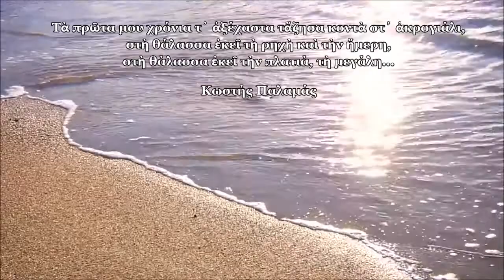Βαγγέλης Σαραντίδης ~ Ξύλα & Μπάλος | Vangelis Sarantidis ~ Syrto Xyla (Greece)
"Τα ξύλα" - Ορχηστρικός Σκοπός Λέσβου
Xyla is an instrumental arrangement from Lesvos.
Video edited by "Άκουσε Με..."

"Τα ξύλα",  ένας από τους πιο δημοφιλείς Μυτιληνιούς παραδοσιακούς χορούς ή αλλιώς χορούς της Λέσβου .
Η ιστορία θέλει, να έχει πρωτοπαιχτεί ο σκοπός του το 1878 στην Αγιάσο της Λέσβου, κατά τη διάρκεια της κατασκευής του πρώτου μηχανοκίνητου  ελαιοτριβείου και συγκεκριμένα,  όταν το έργο βρισκόταν στην κατασκευή της στέγης,  όπου,  προκειμένου να γίνει πιο ευχάριστη η κοπιαστική μεταφορά των ξύλων που θα χρησιμοποιούταν για δοκάρια, δόθηκε η εντολή από τον τότε Τούρκο στρατιωτικό επικεφαλή Οσμάν Πασά, να παιχτεί αυτός ο σκοπός,  ώστε οι εργάτες να είναι πιο παραγωγικοί.
Τον χορό αυτόν τον συναντάμε και με την ονομασία “Ταμπάνια”, καθώς έτσι αποκαλούνται στη Λέσβο τα χοντρά ξύλα που τοποθετούνται, ως δοκάρια στη στέγη.
Ο σκοπός του είναι ιδιαίτερα χαρούμενος και  μερακλίδικος.
Πρόκειται για έναν αργό συρτό που συνήθως γυρίζει σε μπάλο.
Λέγεται πως, το σημερινό άκουσμα τους δεν αποτελεί ακριβή τήρηση του πρωτότυπου, αλλά όπως και σε όλα τα πράγματα, έτσι και στο χορό και το τραγούδι, οι ντόπιοι πρόσθεσαν τα δικά τους χαρακτηριστικά και ιδιώματα. (Πηγή

Βιολί-Ενορχήστρωση- διασκευή : Βαγγέλης Σαραντίδης
Σαντούρι: Σταυρούλα Σπανού
Κλαρίνο: Βαγγέλης Παπαναστασίου
Κιθάρα: Γιάννης Ευαγγέλου
Λαούτα: Ιάκωβος Ηλιάδης & Ιγνάτιος Σαραντίδης
Κόντρα Μπάσο: Γιάννης Πλαγιανάκος
Κρουστά: Ανδρέας Παπάς

*** Δηλώνω πως, ουδεμία οικονομική αξίωση έχω διότι τα πνευματικά δικαιώματα ανήκουν σε άλλον.